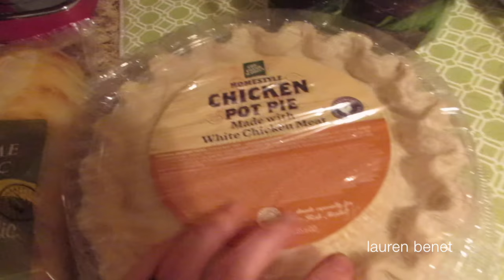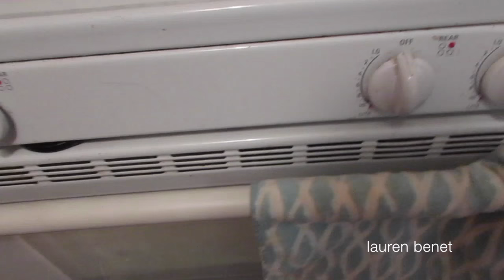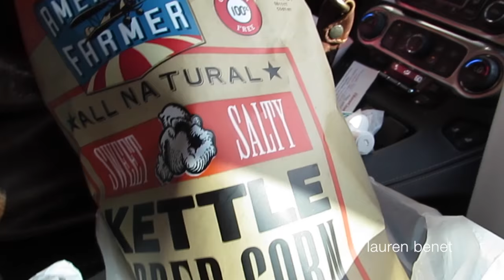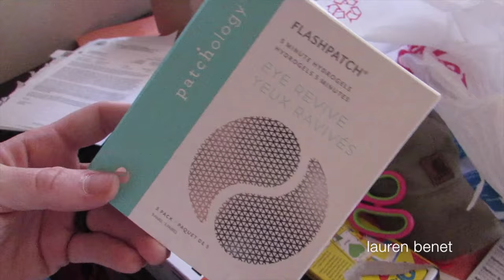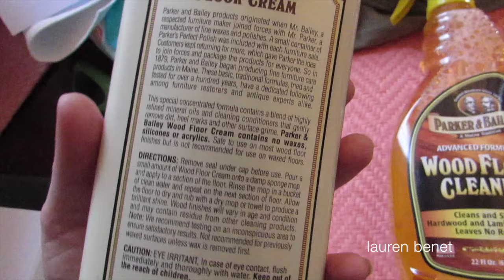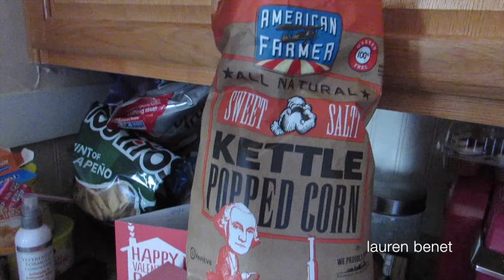VLOG 2/16-2/19 - SKYLEIGH'S BDAY PARTY, HOME GOODS HAUL, & LATE NIGHT TALKS | Lauren Benet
Boxycharm is a monthly subscription service where you get 4-5 FULL SIZED beauty/skincare products for $21 a month! It's my FAV :)

SUNGLASSES I GOT THE KIDS [GENUINE LITTLES] I got style "b4"

I wear the Women's Athletic in Black!

I use the shade Dark & Ultra Dark!
Use Code "laurenbenet" to get a free application mitt with your order!

OBSESSED with Makeup Geek Eyeshadows! AND they are cheaper than drugstore!

Xo

Lauren Benet

*Some links may be affiiate links.